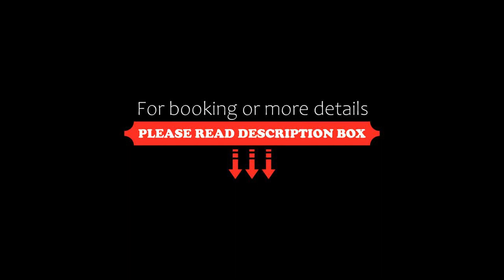Qingdao Blue Horizon Hotel Laoshan, Qingdao, China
About Property:
You're eligible for a Genius discount at Qingdao Blue Horizon Hotel - Laoshan! To save at this property, all you have to do is sign in.
Well-situated in Laoshan, Qingdao Blue Horizon is 10 minutes’ walk from the scenic sights of Shi Lao Ren. It houses 4 dining options, air-conditioned rooms with free wired internet and a business centre.
Qingdao Blue Horizon Hotel (Laoshan) is 8 km from Wusi Square and 17 km from Qingdao Railway Station. It provides free parking and is ...
Property Type: Hotel
Address: No.9-2,Miaoling Road, Laoshan District, Laoshan District, 266101 Qingdao, China
Searching For
1. Qingdao Blue Horizon Hotel Laoshan - Qingdao - China
2. Qingdao Blue Horizon Hotel Laoshan - Qingdao - China Address
3. Qingdao Blue Horizon Hotel Laoshan - Qingdao - China Rooms
4. Qingdao Blue Horizon Hotel Laoshan - Qingdao - China Amenities
5. Qingdao Blue Horizon Hotel Laoshan - Qingdao - China Offers and Deals
Audio Credit:
Track Title: Subway Dreams
Artist: Dan Henig